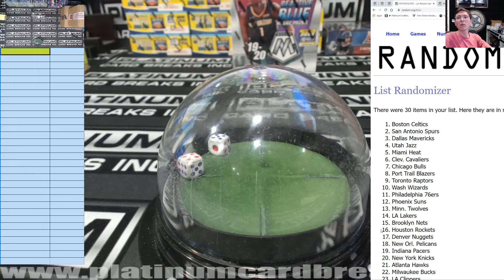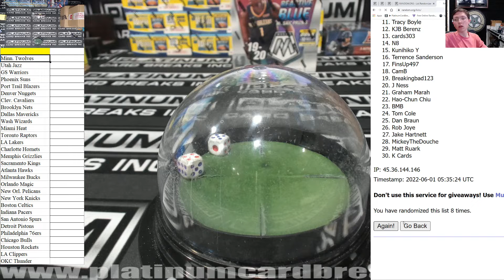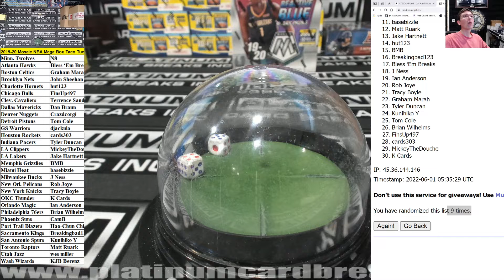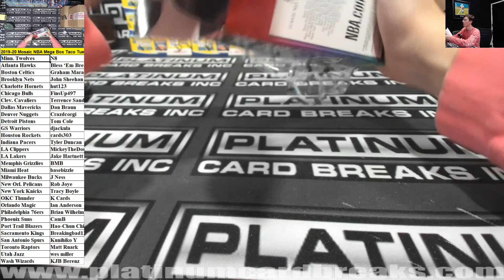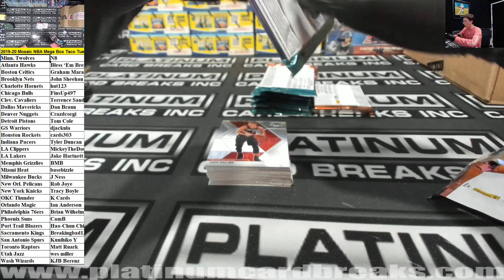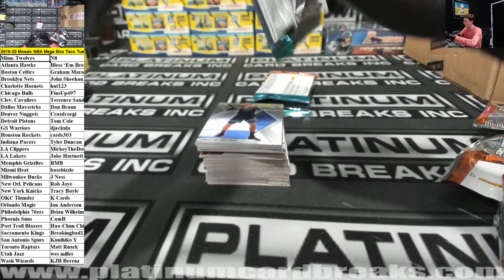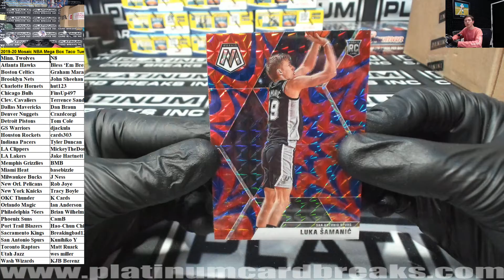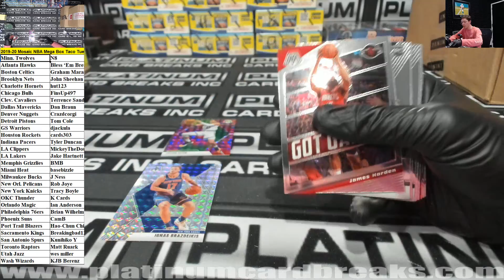2019 20 Mosaic NBA Mega Box Taco Tuesday Special #1